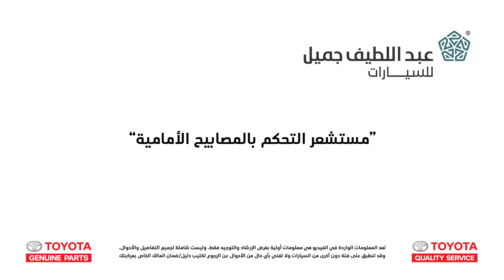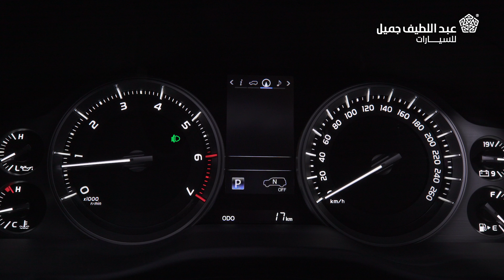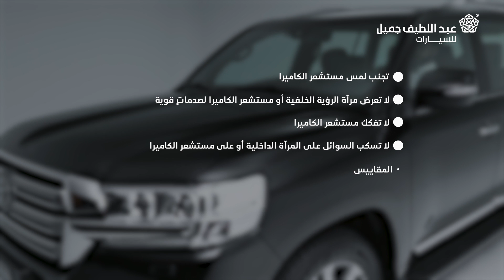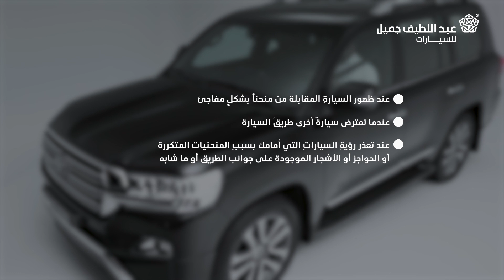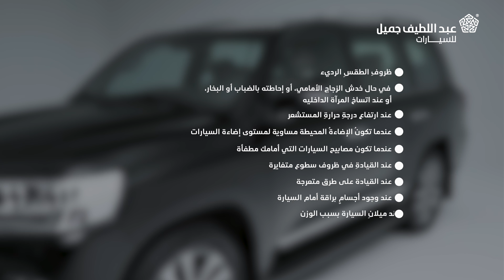مستشعر التحكم بالمصابيح الامامية | صنها بنفسك Toyota DIY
مستشعرُ التحكمِ بالمصابيحِ الأماميةِ الرئيسية، هو مستشعرٌ موجودٌ في مقدمة السيارة، يساعد على ضبط الأضواء بشكل تلقائي حسب الحاجة